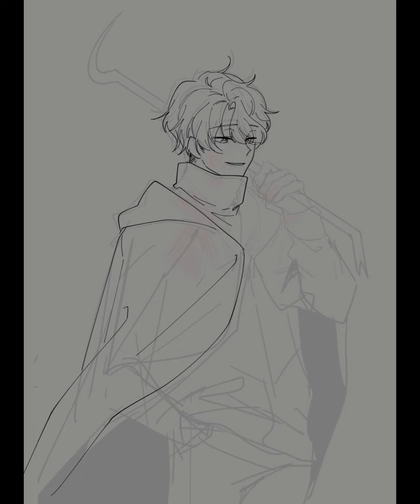[Speed painting] oc... 그려놓고 안올린. [EZandSR]